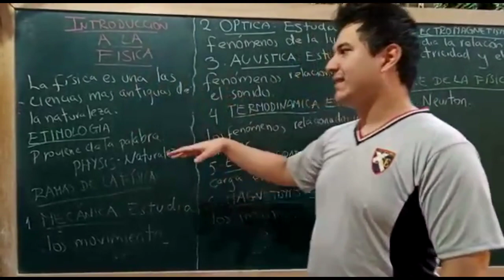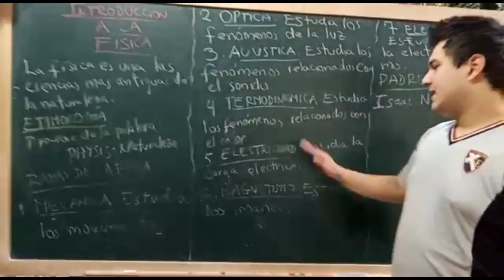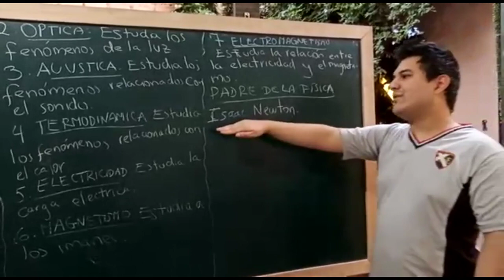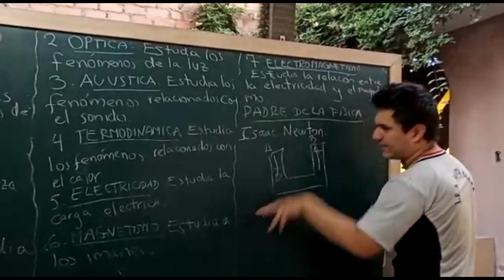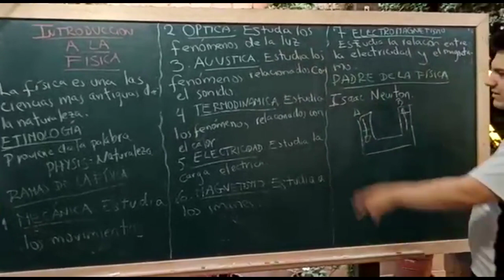FISICA TEMA 1: INTRODUCCION A LA FISICA